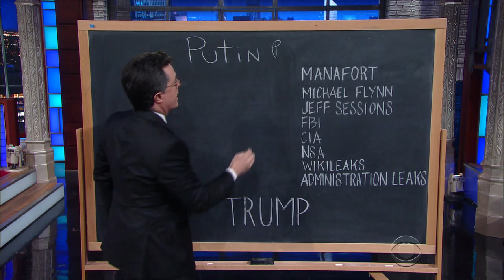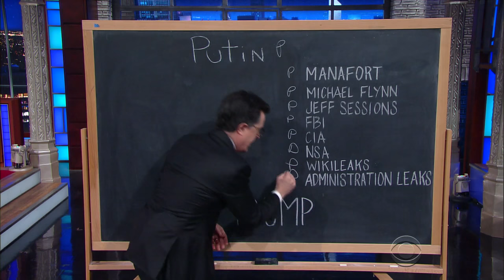This Diagram Makes Sense Of Trump's Relationship With Putin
Stephen fires up the Figure-It-Out-A-Tron to sift through the facts and illustrate the Trump administration's ties to the Russian leader.